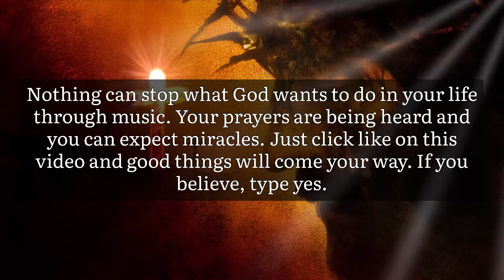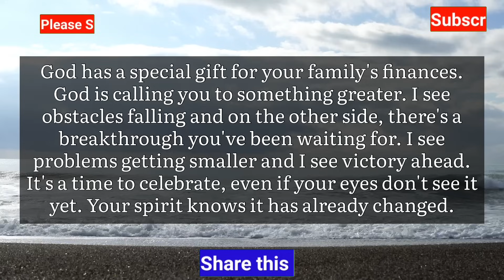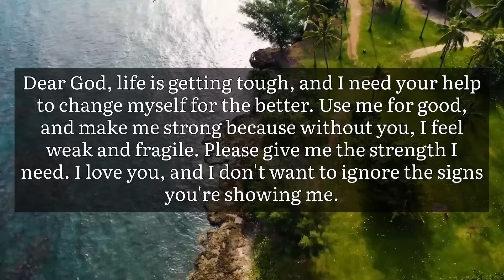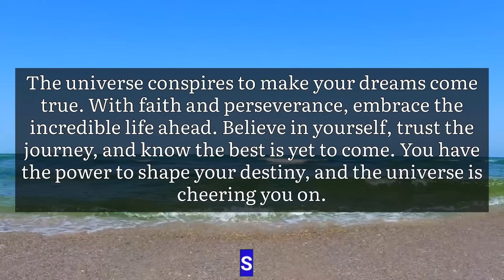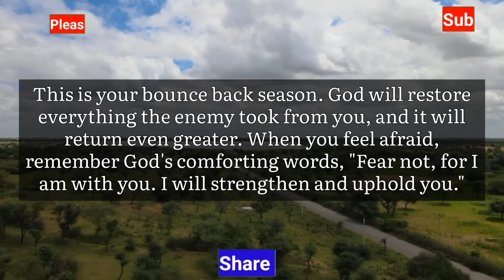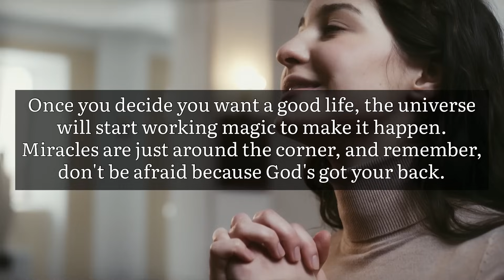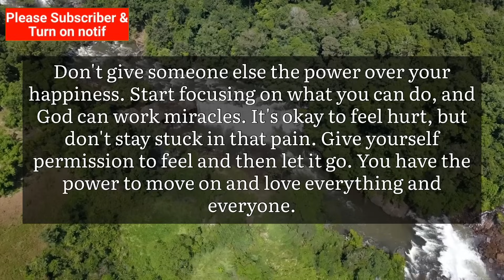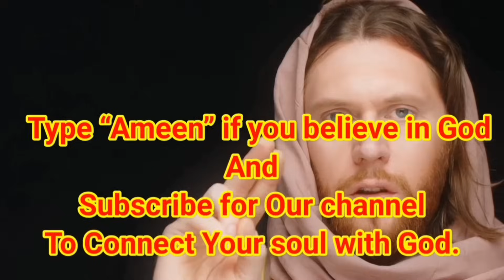God is saying, Someone is going to hand you the key to a new home, but they have one condition that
Someone is going to hand you the key to a new home, but they have one condition that... God says: Open this Before It's Too Late!!

God is saying, someone is going to give you and your family a new house । god blessing part 13
Angel are Saying, Giving you a Second Chance of Financial  Miracles । This is not a joke.
Congratulations! Your Hand Will Receive Big Amount of Money If You Open This God blessing part 59
Congratulations!!! You Will Receive
$10,000,000 In Your Bank Account ।

In this inspiring video, receive a profound message from God that will uplift your spirit and guide you in your journey. Join us as we delve into the divine wisdom and prophetic words for the year 2023. With tags like Miracle prayer that works immediately, financial miracle, financial miracle money, praying for miracle money, financial prayer, prayer for instant money miracle, prayer for a financial miracle, prayer for money miracle, money miracle prayer, urgent money prayers, financial prayer miracle, prayer for money, miracle money prayer, praying for financial miracle, financial prayers miracles, pray for money miracle, prayer for financial miracle, prayer for instant miracle money, "God father," "God message today," "God message for me today," "God message quotes," "God message for me," "Jesus Christ," "Angel messenger," "God message for you today," "God messenger," "God says," and "prophetic words today," this video is packed with divine revelations and spiritual insights.

Join us on this spiritual journey as we dive into the depths of divine revelations and explore the prophetic word for 2023. Don't miss out on this opportunity to receive God's message specially crafted for you today. We create Bible Inspirational Videos for you.